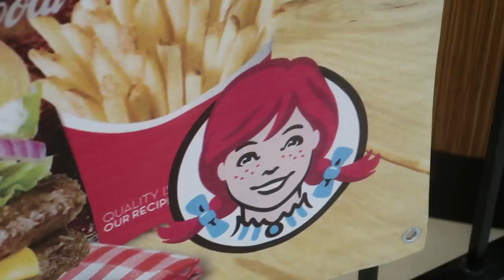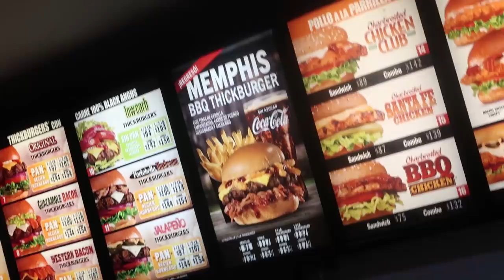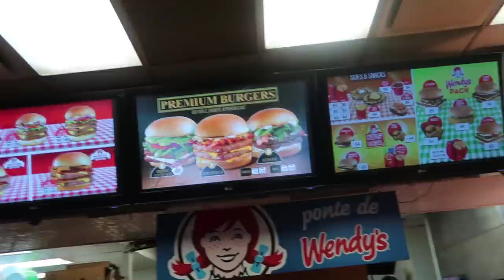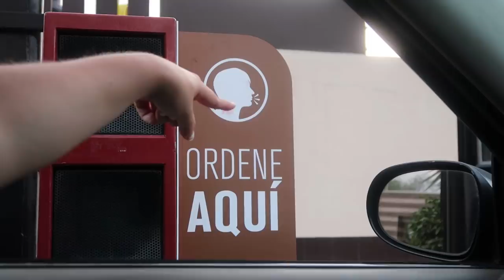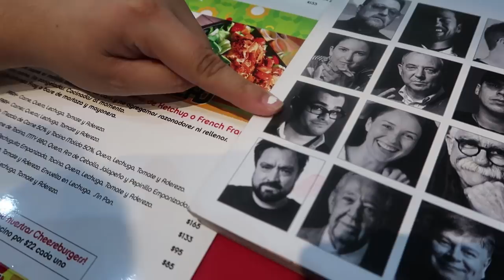LA HAMBURGUESA MÁS GRANDE DE CADA LUGAR Y LAS JUNTAMOS | Benshorts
UNIMOS toooodas las hamburguesas para crear la mega HAMBURGUESA PERFECTA ¿A QUE SABE? ¿CUANTO CUESTA? ¿Lo lograremos? ¿VALE LA PENA? ¿Nos volvimos locos?

2- Quiero regalarte $30 de descuento en cada uno de tus primeros 3 viajes Uber. Para aceptar, usa el código xfeoi y regístrate.Detalles
3- ¿Tienes hambre? Obtén $40.00 de descuento en tu primer pedido con Uber Eats con mi código: eats-xfeoi.
4- Este cupón es por $595 de descuento en tu próximo viaje :)
5- $600 EN RAPPI: Descarga la app y activa mi código hector54650